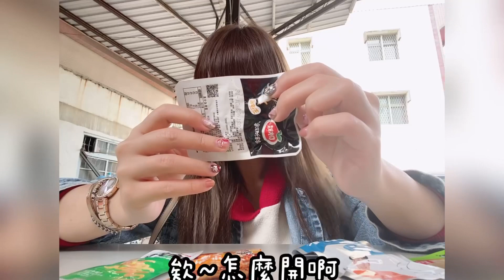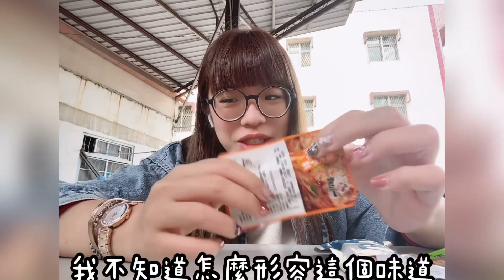敬心的大陸零食測評（敬心有夠好笑的實測報導）各人評價不同，勿以偏概全，笑一笑大家天天開心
2021年的影片就這樣被我翻出來了🤣
真的還是覺得很好笑，我就拿出來給大家看一下了
當然大陸還是有很多很多很好吃的東西喔❤️❤️❤️
就像我超愛吃煎餅果子、肉夾饃、桂花糕。
甚至一堆😍有機會希望去到大陸遊玩

但因為我本身真的很不吃辣🤣所以對不起我的評測真的是我最內心的想法感受🤣
但不代表所有人的立場‼️‼️希望大家不要以偏概全喔～～～
喜歡吃辣的建議可以買來吃！
現在2023我反而很喜歡魔芋爽了哈哈哈哈
真的是每一年口味都會不一樣呢哈哈
好啦 此影片真的很歡樂，希望大家看的開心喔😊😊😍

「本片無任何歧視、無任何想筆戰」
大家請理想觀看喔☺️☺️☺️☺️謝謝你們
我自己看都一直笑🤣🤣🤣🤣